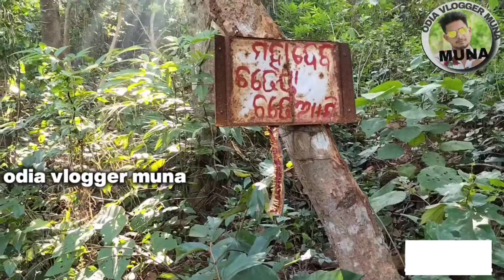baba_kapilasa_Dhenkanal_district_famous_temple ୧୩୫୨_ପହାଚ_ବାବା_କପିଳାସ_ପୀଠ 🙏🙏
hi friends.

 my new vlog release see and enjoy the video . keep supporting friends